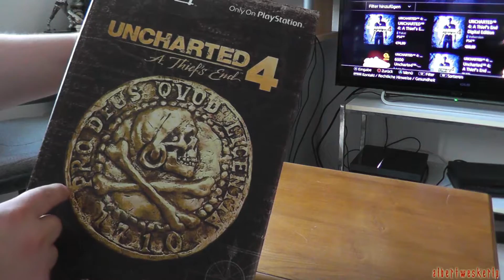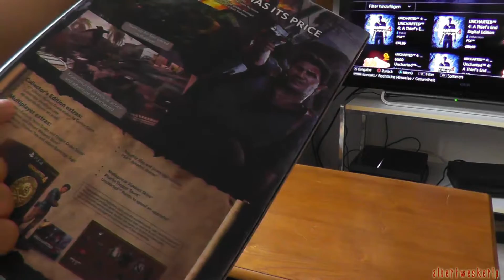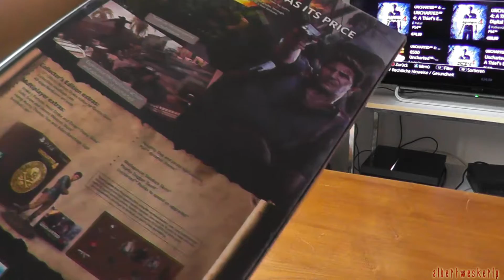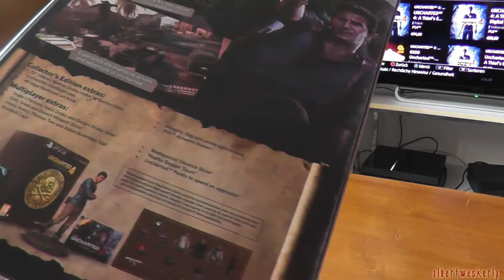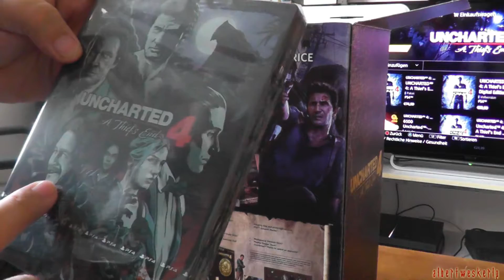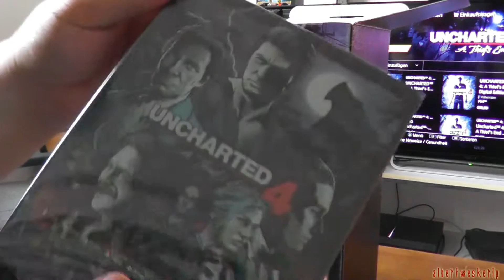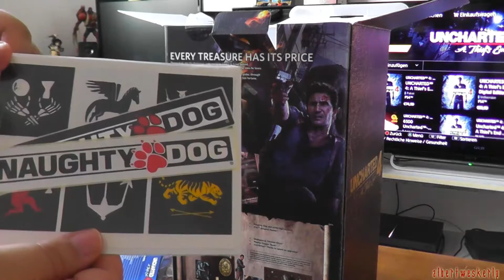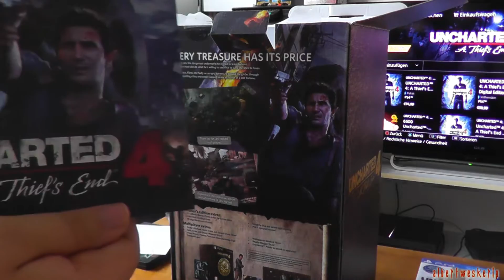Uncharted 4 A Thief's End - Libertalia Collectors Edition Unboxing (Deutsch)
Unboxing Uncharted 4 A Thief's End - Libertalia Collectors Edition
Libertalia Collector's Edition